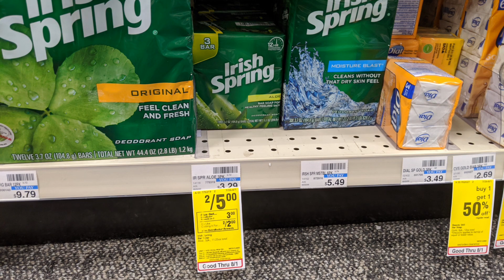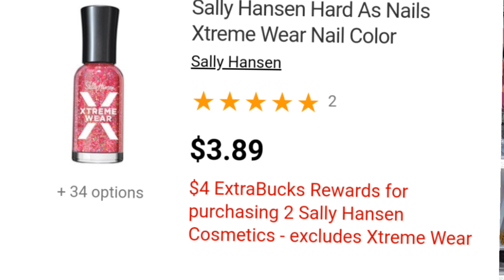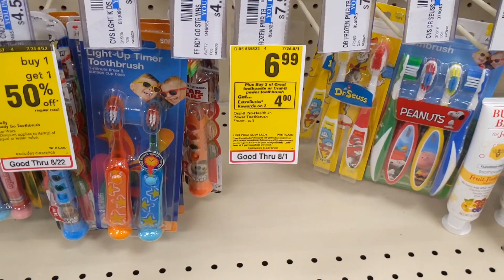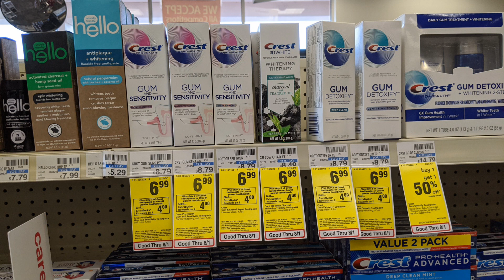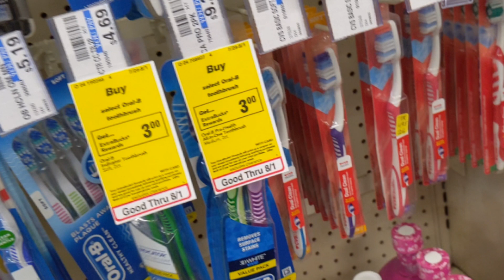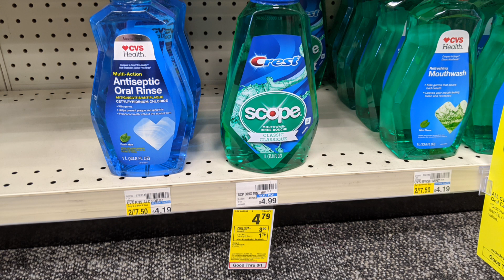Mejores ofertas de la semana en cvs!!!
En estas ofertas no estoy incluyendo los productos del especial de gasta $30 recibe $10.